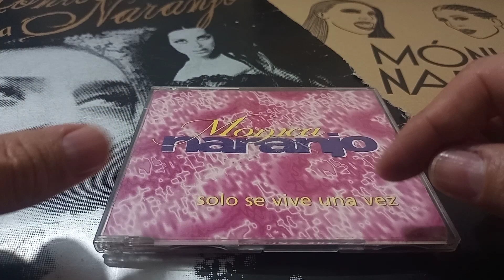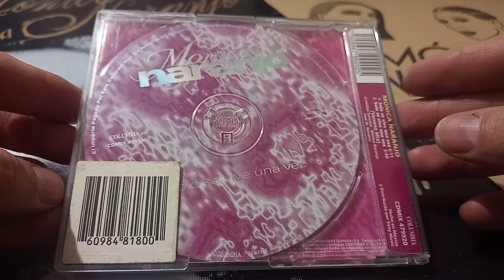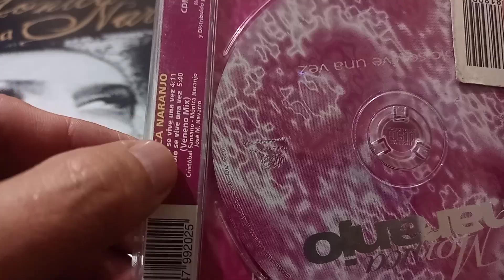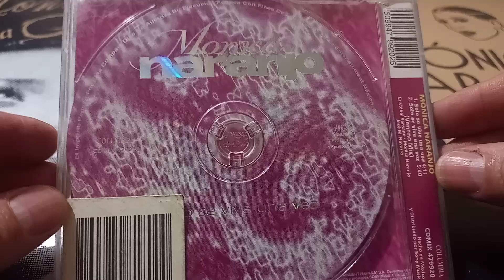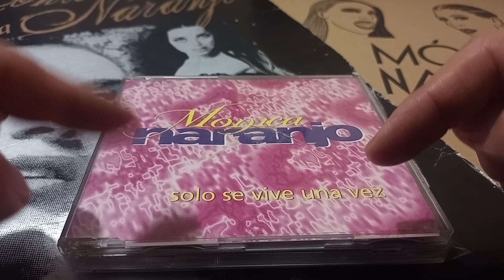Unboxing Mónica Naranjo Maxi Single Solo Se Vive Una Vez edición Mexicana